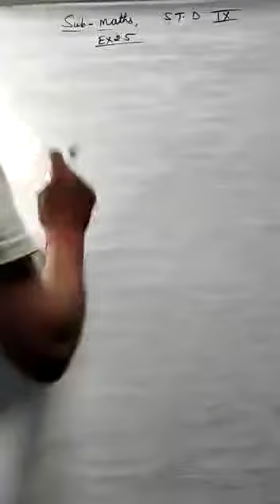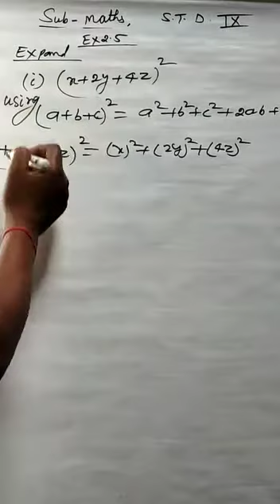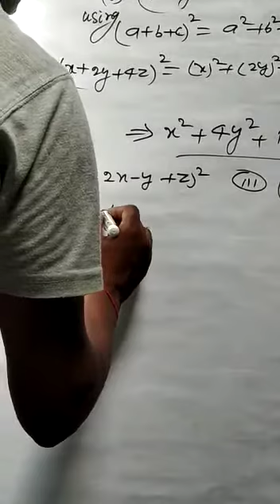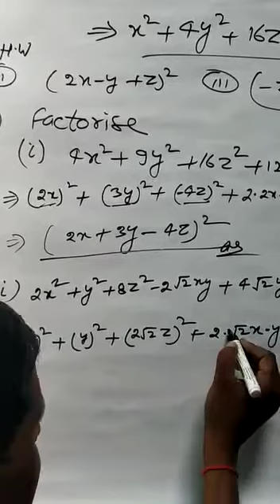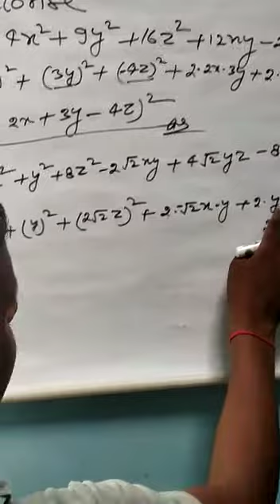17 May 2021